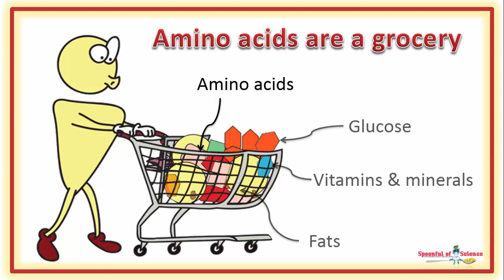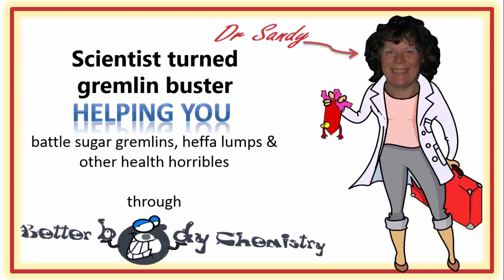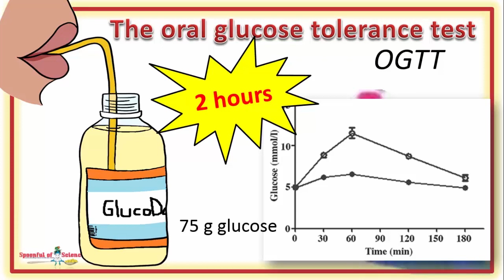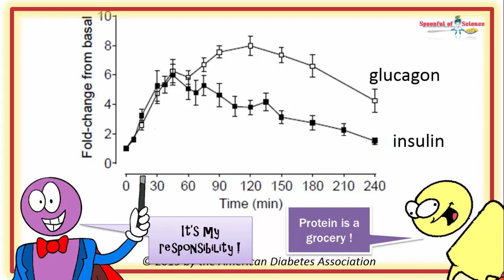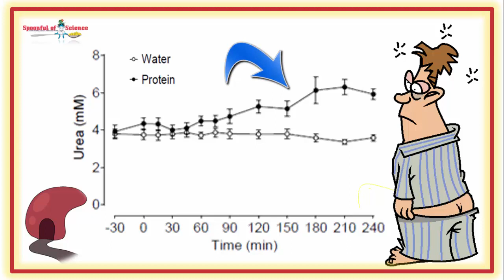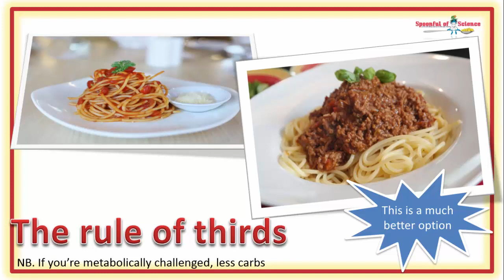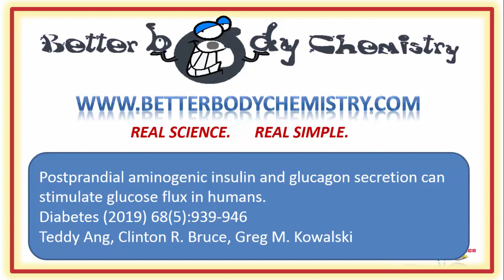what happens to your sugar and insulin levels when you eat a steak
Believe it or not, your ability to put away sugar – INCREASES !  But despite this improvement, your glucose levels, won’t take a dip. It’s all thanks to glucagon

00:13 Amino acids are a grocery
00:42 A conflict of interest
01:04 The problem in metabolic syndrome
01:57 Glucagon handles the protein
02:37 The oral protein tolerance test
03:22 Protein pig out
03:58 The protein spiked the insulin and glucagon
04:29 Amino acids put away
04:53 Where did the amino acids go ?
05:08 More glucose goes in
05:44 Have steak with that potato
06:09 Don’t worry about the protein
06:36 CANDY FLOSS
07:14 Scientific reference

Leave your questions or comments below

Then you might enjoy this video, it explains dietary protein, makes as a little HOT and that HOT, puts a stop to us over eating